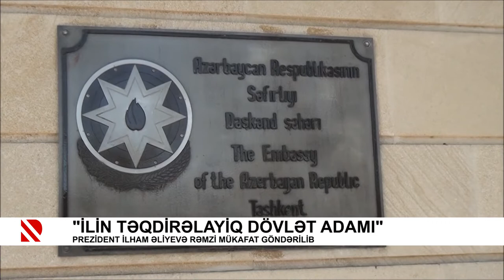“İlin təqdirəlayiq dövlət adamı”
Prezident İlham Əliyevə rəmzi mükafat göndərilib